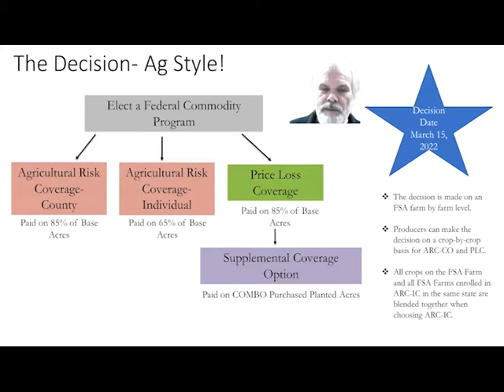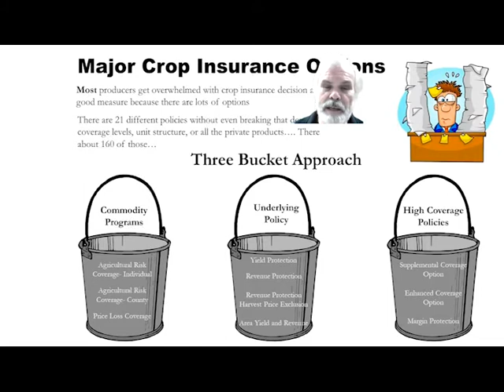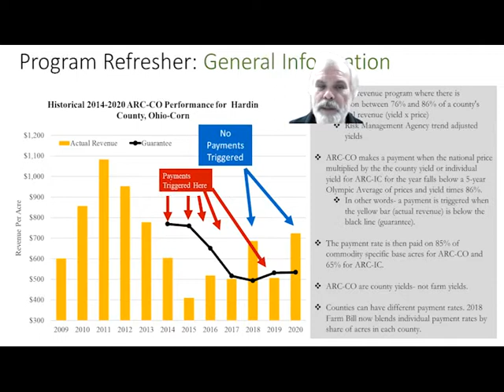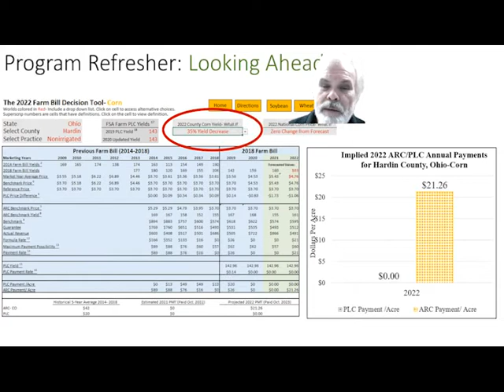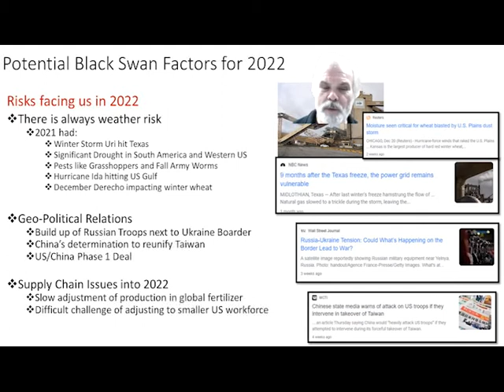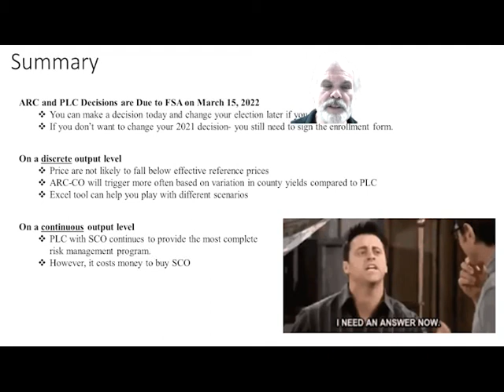ARC & PLC Decisions plus online decision making tool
Ben Brown guides you through the farm program decisions for 2022.
Be aware of the risk and rewards for your farm.